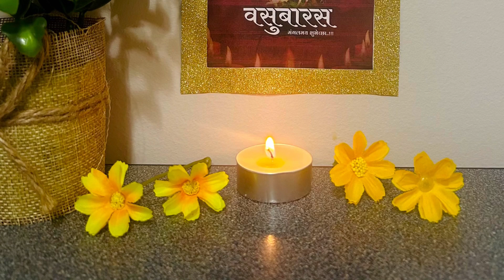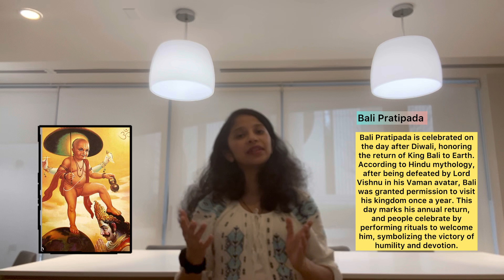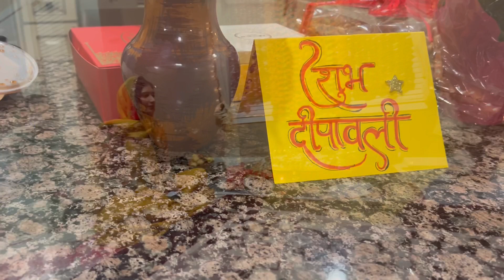Happy Diwali ✨| Vlog 33 ✨| Vancouver vlogs | Significance of the festival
In today's video, we’ll be diving into the significance of Diwali, the festival of lights. Diwali is celebrated with immense joy, symbolizing the triumph of good over evil, light over darkness, and knowledge over ignorance. It’s a time for family gatherings, prayers, and lighting up homes with lamps and fireworks. I’ll also take you through how I celebrated Diwali here in Vancouver with my friends, enjoying delicious sweets, vibrant decorations, and the warmth of friendship. Join me as we explore the beauty and traditions of this wonderful festival! Happy Diwali!